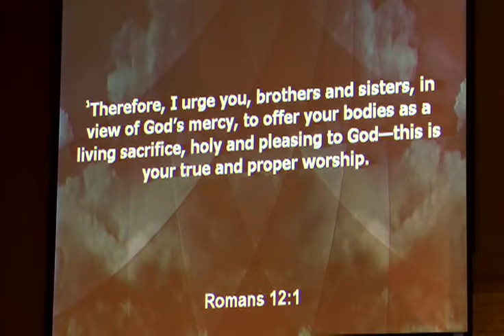Hedgeway Church Sunday Morning Worship